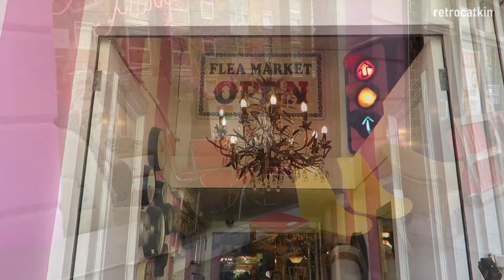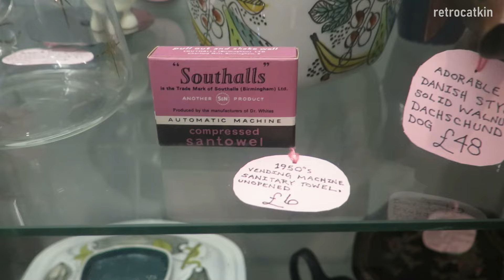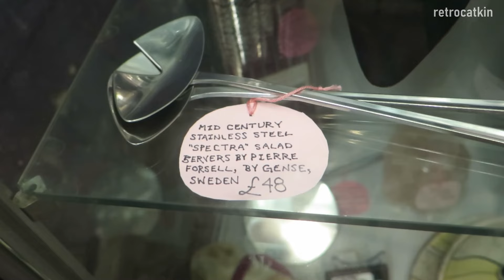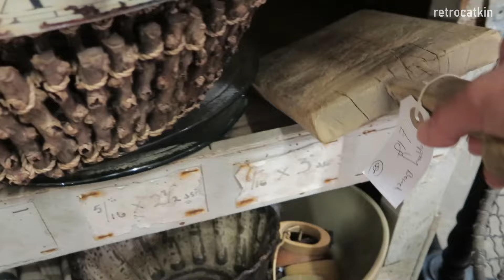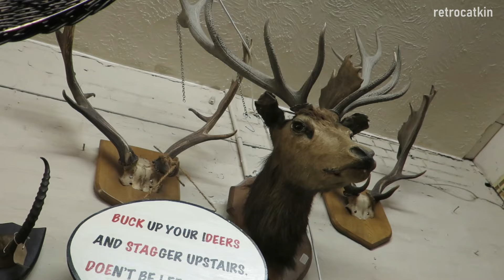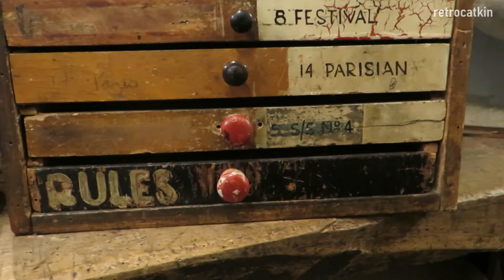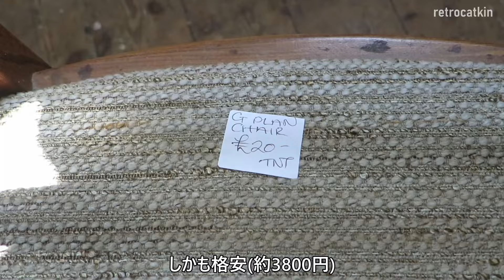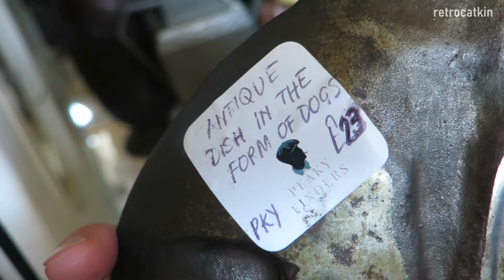【イギリス🇬🇧古物探し】古道具、ミッドセンチュリーやレトロ雑貨…あらゆる古物がたくさん‼の大きなお店｜海辺の陽気な街ブライトン｜Vlog 75 アンティーク 古道具 flea market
＊Click CC or ⚙ for subtitles of your language ;-)

ようこそ当チャンネルへ。古物店店主のmichiyoです。いつもご視聴と高評価をありがとうございます！

今回はイギリス南部の海辺の街Brightonにある屋内蚤の市ショップへ。

様々なオーナーの多種なブースが集まるこちらの大きなお店。二年前にも撮影させていただいたのですが、今回はそれ以来だったのでどんなものが見つかるのかとても楽しみにしていました。二年間古物を見続けたので、好みや見え方に多少の変化があったからです。

撮影はおもに三つのテイストの異なるブースとそのほか気になったものをぽつぽつと。ピックアップしたブースではミッドセンチュリーモダンの洒落た雑貨、個性的な古道具、宗教的な静寂を感じる物など、それ以外の場所で気になったものはヴィンテージレトロな雑貨、珍妙な陶器の動物、古家具などなどありました。最後に少しだけ買ったものの紹介もあります。

それでは、どうぞごゆっくりお楽しみくださいませ☺

00:00:00 Intro (はじまり）
00:00:50 Arrival (お店の様子)
00:03:09 Stall① (ブース①)
00:05:51 Travel hanger, animal/human ornaments, various tableware, etc.
00:09:48 Stall② (ブース②)
00:15:08 Worn stone stairs, mechanical doll, G-Plan chair, etc.
00:16:25 Stall③ (ブース③)
00:18:22 Foldable child chair and the beach
00:19:13 The thing I bought (買ったもの紹介)

2024年８月に撮影 (撮影の許可は得ています。）

BRIGHTON FLEA MARKET (動画内の開店時間が不足していました。どうかご確認を。）
31a Upper St James's St, Kemptown, Brighton and Hove   BN2 1JN
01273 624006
Open 7 days a week
10am to 5pm - Monday to Friday
10:30 to 5pm - weekends and bank holidays (Christmas eve close 3.30)
Closed - Christmas day, boxing day & new years day

そして何より続けていく励みになります。また質問や取り上げてほしいもののリクエストなどがありましたら、ぜひコメントしてくださいね。これからもコツコツ撮り続けていきますので、どうぞよろしくお願いします。

- Instagram(日本語) --- 買ったものの紹介や日本帰国時の期間限定ショップの情報はこちら↓

下記のリンクから登録できます。まずは３０日間無料でお試しできます。